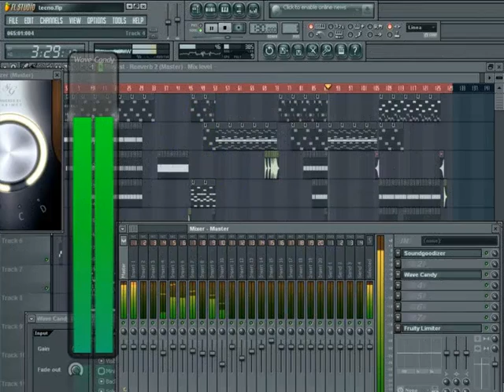KAMIL PRODUCCION-tu y yio (techno)